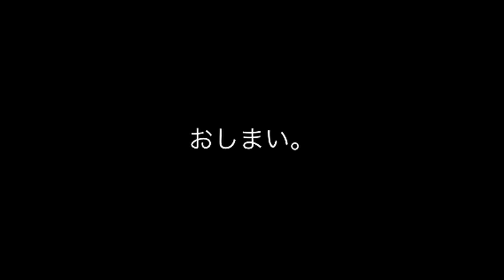ココ左折！CoCo壱番屋の看板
岡山県２号線バイパス 早島中交差点。